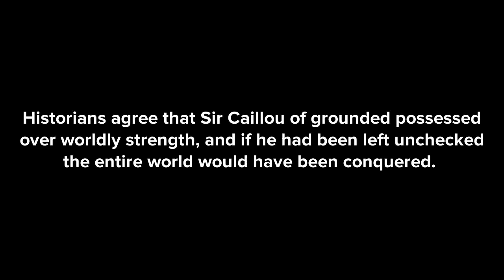“How strong were they?” Documentary trailer (2023)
[This project will probably be scrapped unless I got the time to make it.]

The historical society presents a 4 part documentary discussing the strength of Sir Caillou and his gang.